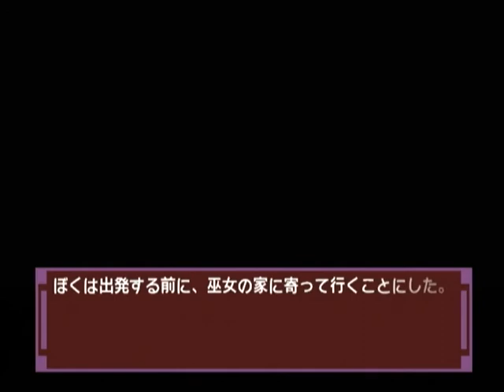【DC】ナコルル ～あのひとからのおくりもの～ ベストエンド Part３２ リムルル編 ～別れを告げに行くんじゃない 【スタートオンゲームズ】【スタゲー】【JAPAGE】